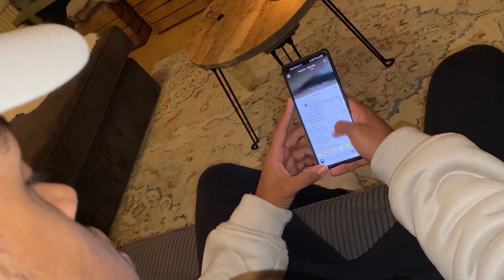5 Self Improvement Rules Every Man MUST Follow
In this video I talk about 5 Self Improvement Rules You MUST Follow. These rules will make you a better version of yourself, and that is exactly what we strive for on this channel

On this channel you can expect tips and hacks about lifestyle, fitness, grooming and also vlogs about my personal life.